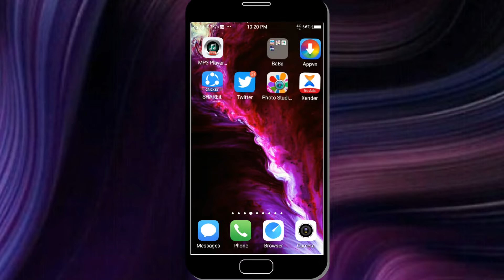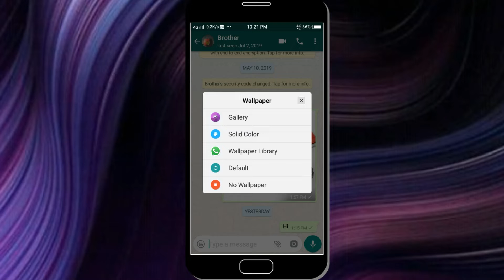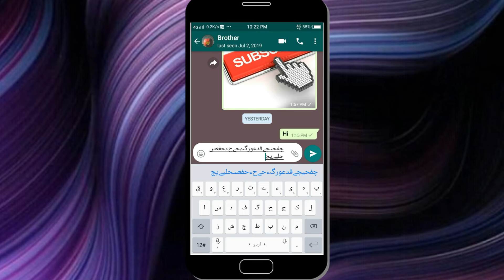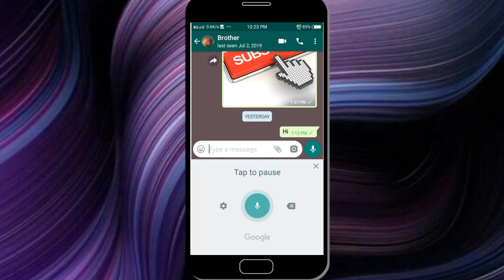How To Add Urdu keyboard in Mobile | Translate Urdu To English| 3 Whatsapp Amazing Tricks.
How To Add Urdu keyboard in Mobile | Translate Urdu To English Using Your Voice| 3 Whatsapp Amazing Tricks.